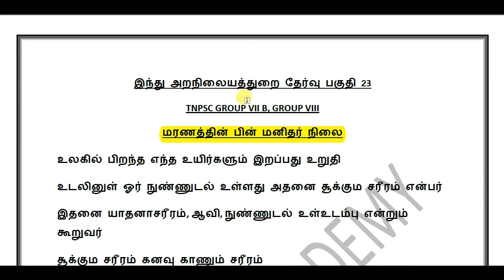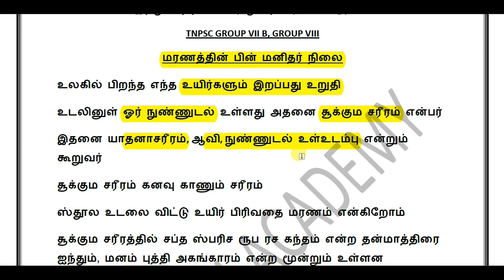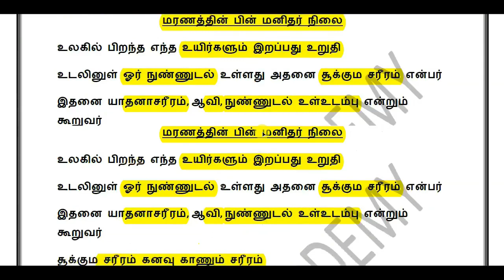மரணத்தின் பின் மனிதர் நிலை - இந்து சமய அறநிலையத்துறை தேர்வு - பகுதி 23